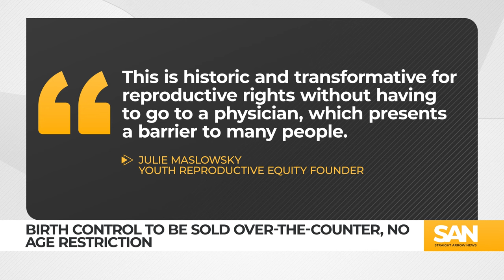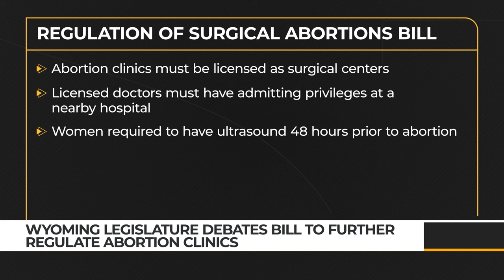Birth control to be sold over the counter, no prescription or age requirement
The first over-the-counter birth control pill will be sold in stores in all 50 states starting in March. One month’s supply of Opill will cost $20. The hormone-based contraceptive received FDA approval for over-the-counter sales last year but the pill itself has been prescribed to patients for more than 50 years.